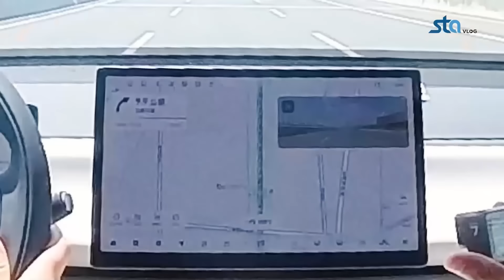မြန်မာနိုင်ငံမှာ မမြင်ဖူးသေးတဲ့ကားတွေ သွားကြည့်မယ်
Leapmotor Myanmar က တာဝန်ရှိသူတွေနဲ့အတူ တရုတ်ပြည်သွားမယ်